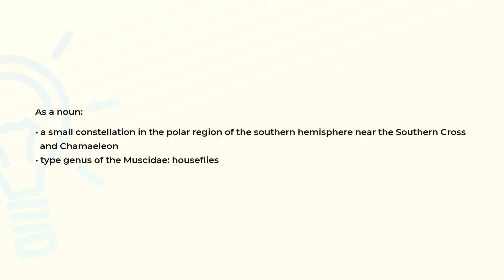What is the meaning of the word MUSCA?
Definition and spelling of the word MUSCA.

(00:00) Intro
(00:07) As a noun
(00:23) Spelling

As a noun (00:07):
• a small constellation in the polar region of the southern hemisphere near the Southern Cross
  and Chamaeleon
• type genus of the Muscidae: houseflies